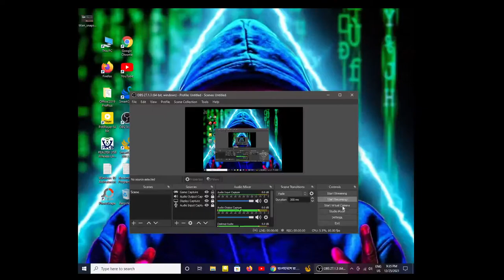Vincenzo + Rabel XX VS BD 6 pro player full gameplay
@mr tripler
@desi gamers
@mr foknni yt
@savage 420
@roasted gaming
@Random video channel
@advance gaming
@Gaming Roman
@roast video
@mr noface